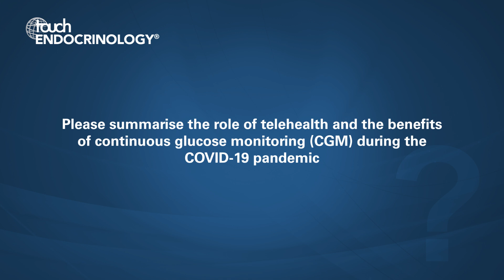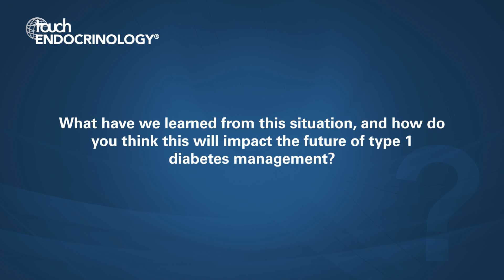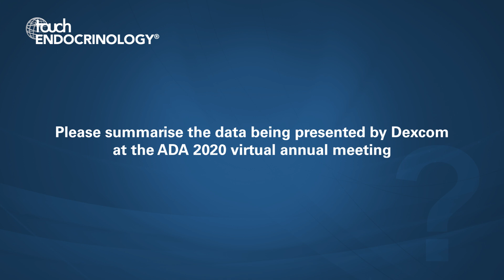Kevin Sayer: Supporting Patients During COVID-19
It was a pleasure to speak to Kevin Sayer about the advances in continuous glucose monitoring systems and how these, combined with telemedicine, are helping to optimise support for patients remotely during COVID-19.

Questions
1.        Please summarise the role of telehealth and the benefits of continuous glucose monitoring (CGM) during the COVID-19 pandemic (0:06)
2.        What have we learned from this situation, and how do you think this will impact the future of type 1 diabetes management? (2:06)
3.        Please summarise the data being presented by Dexcom at the ADA 2020 virtual annual meeting (3:15)
4.        What can we look forward to in the future of Dexcom CGM? (4:24)

Speaker disclosure: Kevin Sayer is Executive Chairman, President & CEO, Dexcom.

Support: Interview and filming supported by Touch Medical Media. Commissioned in liaison with Allison+Partners.

Filmed in coverage of the ADA 2020 Virtual 80th Scientific Sessions.